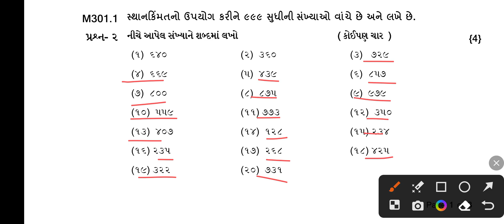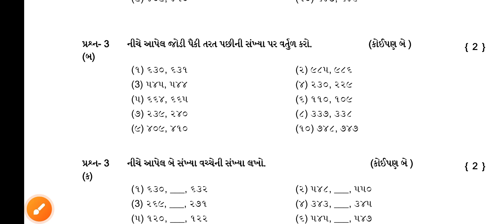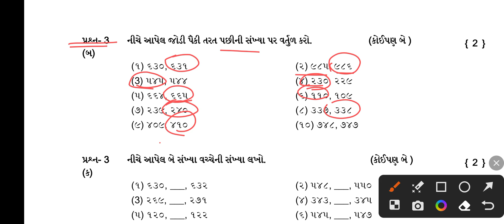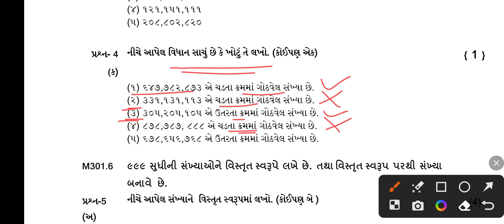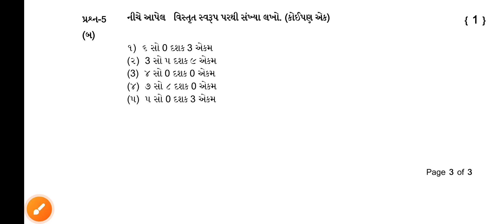std 3 maths ekam kasoti solution august 2023 l dhoran 3 ganit august ekam kasoti solution 2023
Original ekam kasoti Ekam kasoti playlist